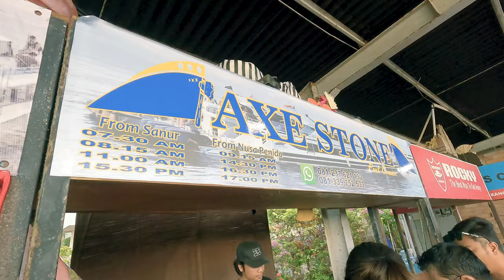Axe Stone Fast Cruise: Transfer Boat Bali to Nusa Penida